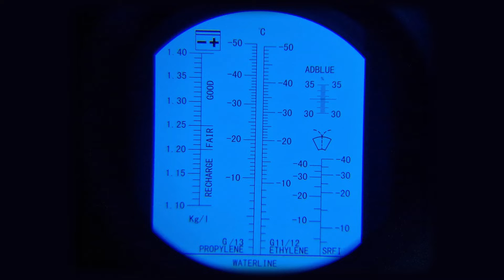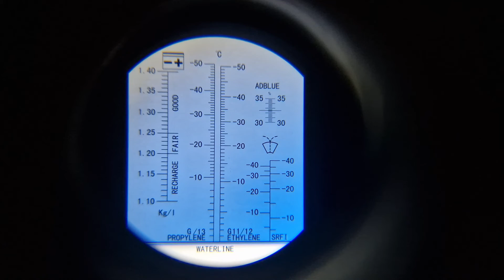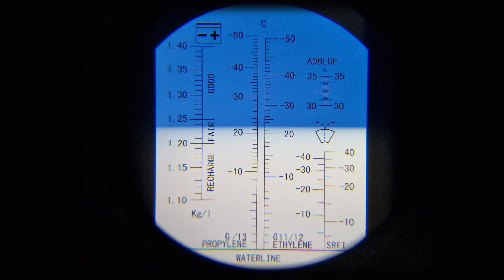Refraktometr - działanie i budowa! Przewodnik krok po kroku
Odkryj tajemnice refraktometru w naszym najnowszym filmie! "Refraktometr - działanie i budowa! Przewodnik krok po kroku" to kompleksowe wprowadzenie do świata refraktometru, idealne dla początkujących i osób pragnących pogłębić swoją wiedzę. W filmie omówione są podstawowe zasady działania refraktometru, jego budowa oraz zastosowanie w różnych dziedzinach. Zobacz, jak prawidłowo kalibrować i używać tego niezwykle przydatnego narzędzia. Niezależnie od tego, czy jesteś hobbystą, studentem, czy profesjonalistą, ten film pomoże Ci zrozumieć, jak refraktometr może ułatwić i usprawnić Twoją pracę. Nie przegap, obejrzyj już teraz!

Opis filmu:
0:00 - 0:30 - Wstęp
0:40 - 2:30 - Skład zestawu i budowa refraktometru
2:30 - 4:15 - Opis badanych parametrów
4:15 - 7:50 - Kalibracja urządzenie
7:50 - 9:35 - Pomiar temperatury zamarzania Glikolu
9:35 - 10:31 - Podsumowanie